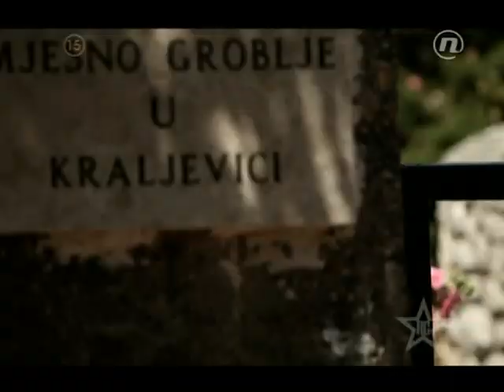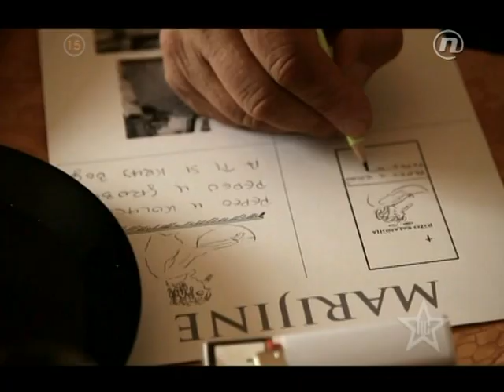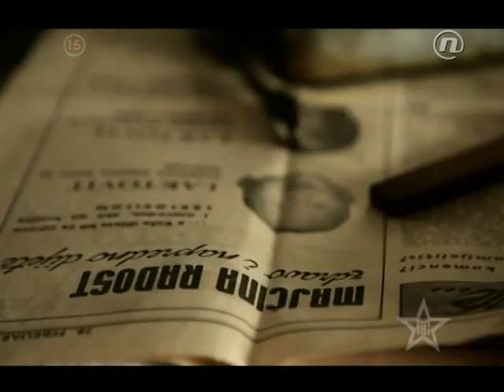Marijine @ Red Carpet // NOVA TV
Red Carpet o filmu Marijine. Emitirano 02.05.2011.